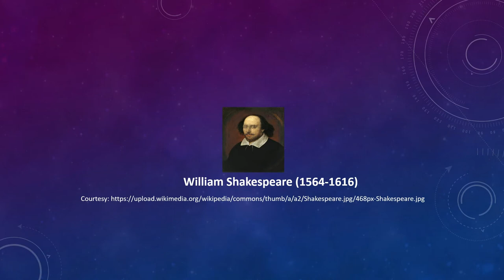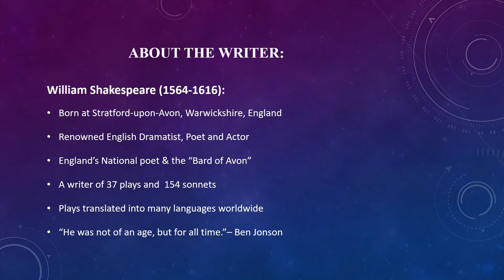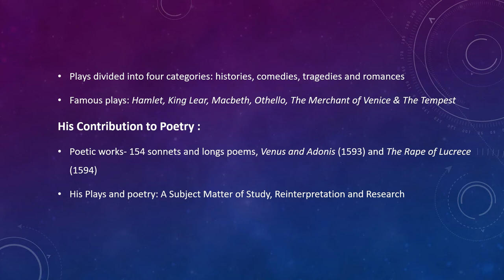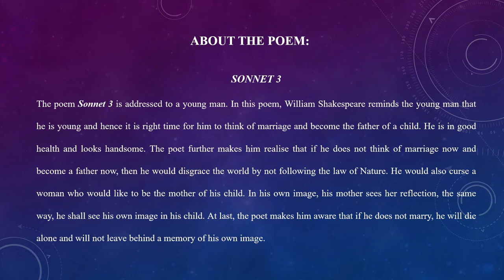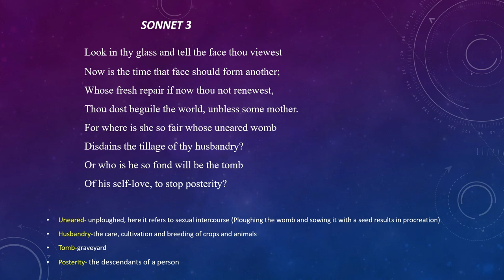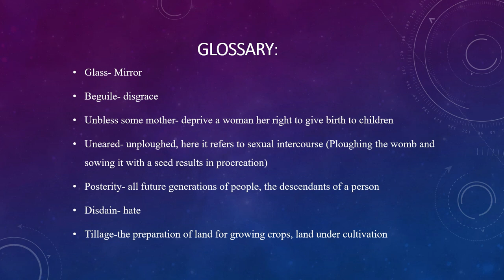"SONNET 3" by William Shakespeare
SONNET 3

The poem "Sonnet 3" is addressed to a young man. In this poem, William Shakespeare reminds the young man that he is young and hence it is right time for him to think of marriage and become the father of a child. If he does not marry, he will die alone and will not leave behind a memory of his own image.